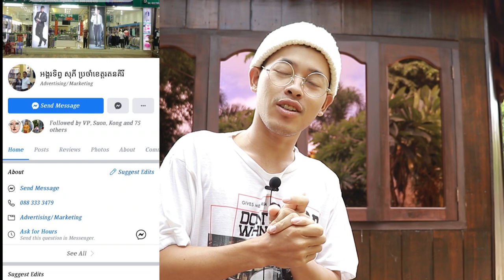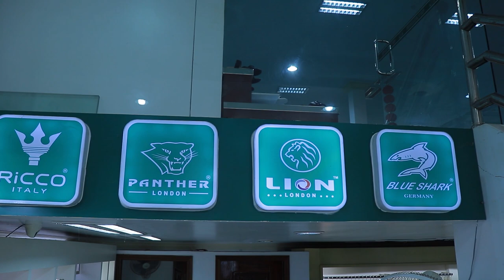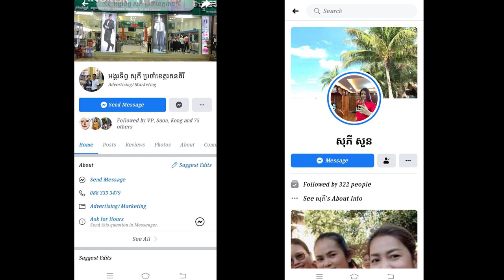ទៅកូរស្រីស្អាតអ្នកលក់ONLINEសំុធ្វេីអ្នកDELIVERY!!!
📍អរគុណបងប្អូនគ្រួសាររបស់G-Win (GFAM)សម្រាប់ការចូលមេីលវីដេអូរនេះ🙏💙🇰🇭
📍ក៏សុំទោសបេីខ្ញុំបាទបង្ករជាកំហុសអច្ចេតនាសង្ឃឹមថាបងប្អូននឹងយោគយល់🙏💙
➡️សុំសួបងប្អូនថា៖
📌យល់យ៉ាងណាដែរចំពោះវីដេអូរនេះ?​
📌អ្នកណាខ្លះមេីលដល់ចប់?​
📌វីដេអូរក្រោយចង់មេីលខ្ញុំធ្វេីវីដេអូរបែបណា?​
➡️សូមផ្តល់ចម្លេីយតាមcommentខាងក្រោម⏬
📍តោះពង្រីកគ្រួសាយេីង(GFAM)អោយបានធំជាងនេះ. !

🇰🇭➡️ក្នុងChannel G-Win មានផុសជាវីដេអូរសប្បាយសប្បាយចែកជូនជាចំណីអារម្មណ៌បងប្អូនដូចជា ៖
📌VLOGដេីរសម្ភាស៌កូរគេគ្រប់ទម្រង់បែបបថទាំងអស់😝😹
📌Reaction Video (khmer Hiphop song)(Funny Video)(Tiktok)
📌Challengeប្លែកប្លែកតាមCmtពីGFAM
🇰🇭បញ្ជាក់៖
📍គោលបំណងដែលខ្ញុំធ្វេីវីដេអូរក្នុងYOUTUBEគឺមិនមែនដេីម្បីលុយនោះទេ។​